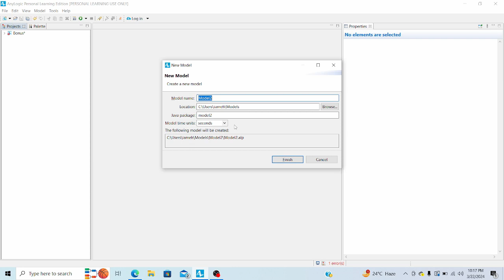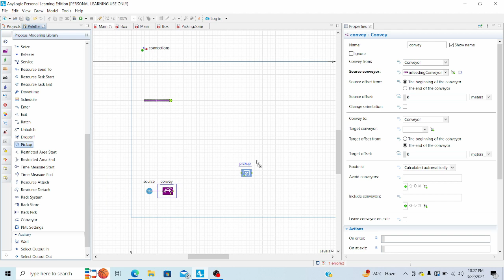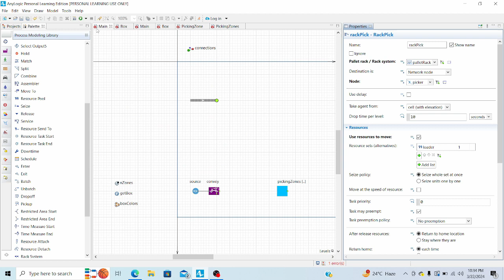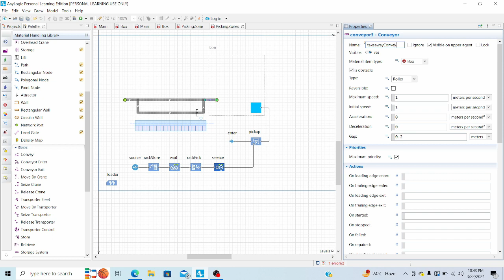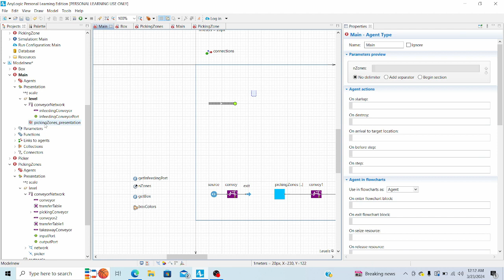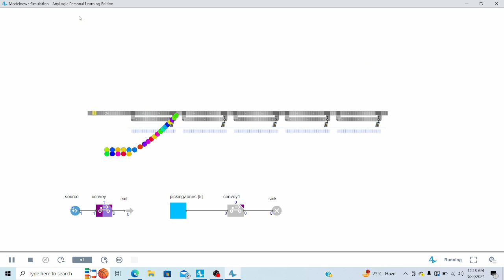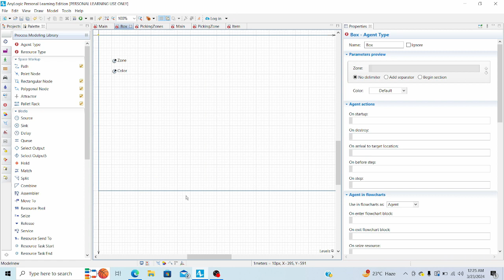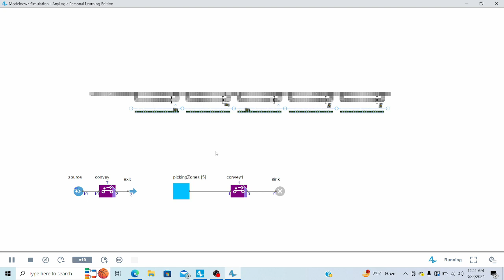Order Fulfillment Line in Anylogic using Material Handling Library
Find 7 Hours of Hands on Experience Learning Materials similar to this

This comprehensive course is designed for individuals who want to master simulation techniques using AnyLogic. Whether you’re a student or a seasoned professional, this course will equip you with the skills needed to create effective simulations. Specifically, it caters to:

Students: Those seeking a solid foundation in simulation modeling.

Professionals: Individuals interested in enhancing their expertise in discrete event simulation and agent-based modeling.

Course Overview

Throughout this course, we’ll explore AnyLogic—a powerful simulation software—covering installation, interface navigation, essential components, and advanced modeling techniques. By the end, you’ll be well-prepared to tackle real-world simulation challenges.

Let’s Begin the Journey!

Feel free to engage, ask questions, and actively participate. Together, we’ll unlock the potential of simulation modeling using AnyLogic.  Happy learning!

1. Installing Anylogic
2. Introduction to Anylogic Interface
3. Real World Application
4. Experiment Design
5. Bonus Lectures